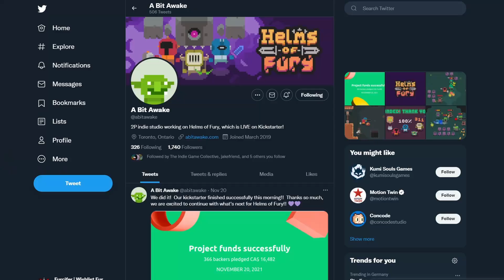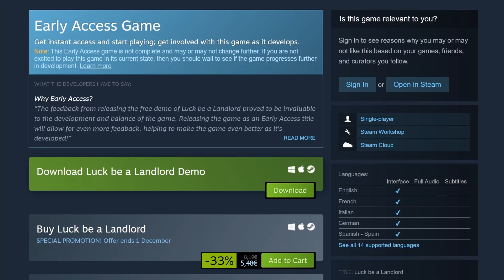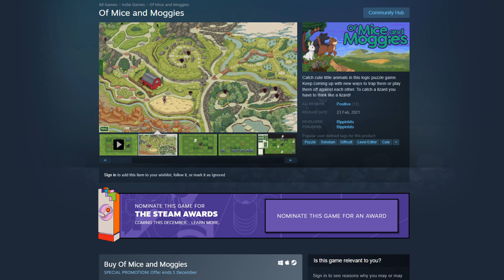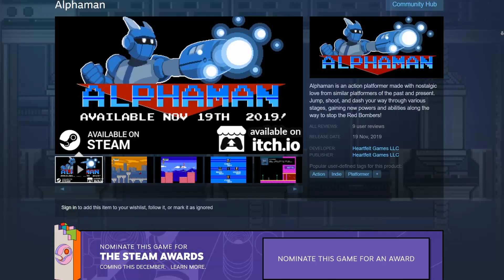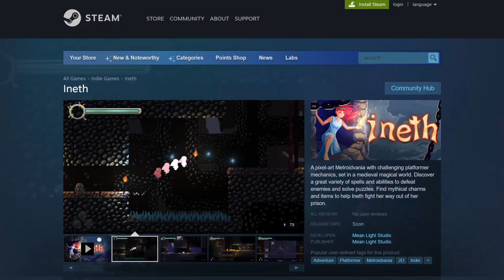10 AMAZING Games You May Have Missed | Godot Engine Showcase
There are so many awesome Godot games coming up. We present 10 of them, covering all kinds of genres!

Links to all the games:
Helms of Fury